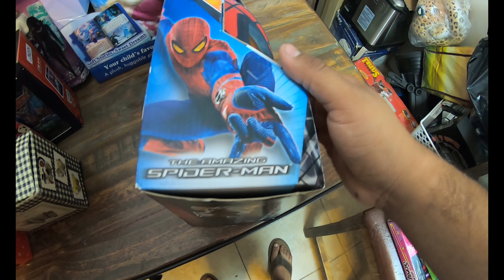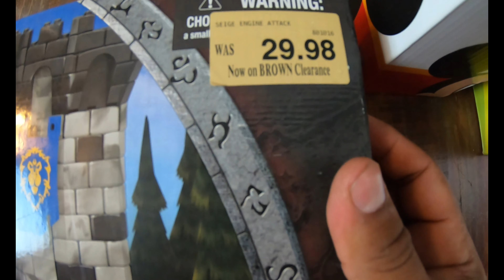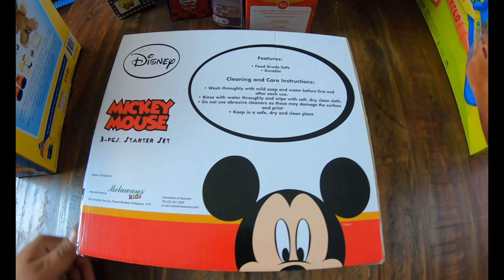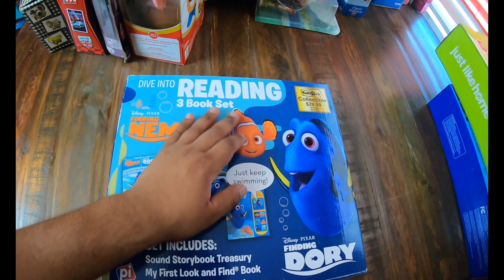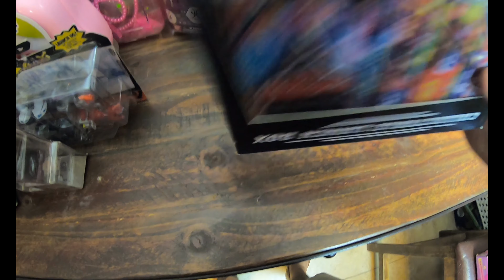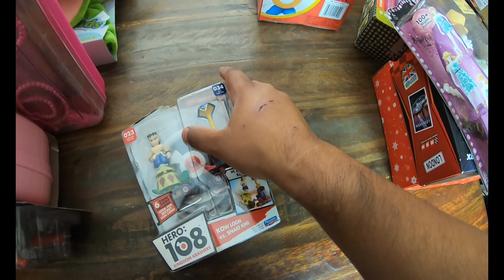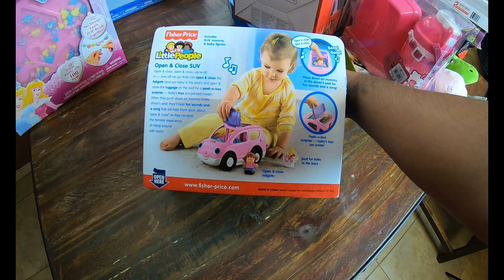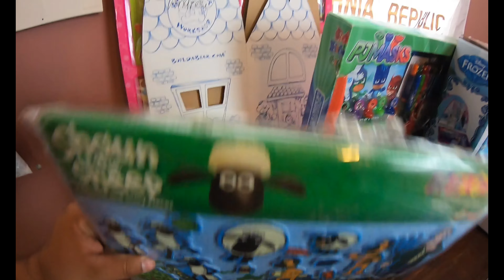I ONLY PAID $3!!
eBay Store: